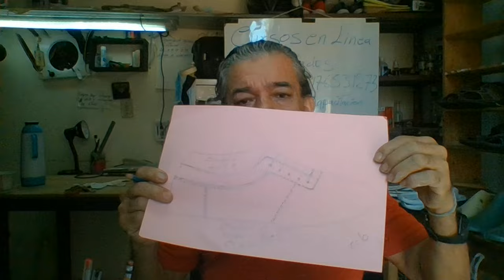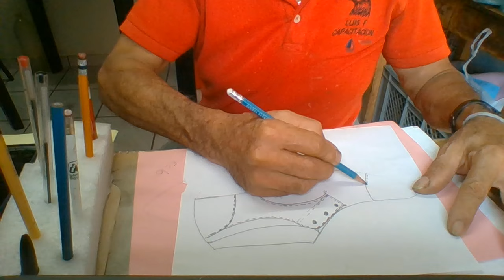CURSOS DE DISEÑO Y MOLDURAS ESCALAS DE MOLDES Y FERIA DE CALZADO EN BUCARMANGA VENTA DE CALZADO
SON VIDEOS DE INVITACION APRENDER UN OFICI Y CAPACITARSE EN EL OFIIO DE LA ZAPATEIA